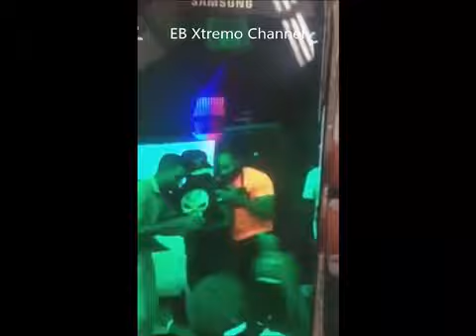Joven muere tras tomarse una botella de tequila sin parar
Joven muere tras tomarse una botella de tequila sin parar por 30,000 pesos